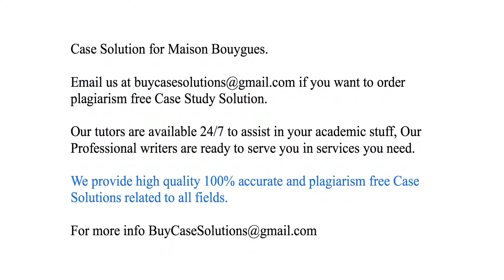Case Solution Maison Bouygues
Maison Bouygues Case Study Analysis & Solution

Maison Bouygues Case Solution & Analysis, Case Study Solution. Every Solution is prepared from scratch, top quality, plagiarism free.